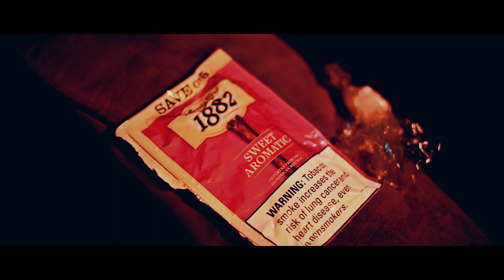PAPERCUT JOHNO - "RIDE MY WAVE"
Papercut JohNo - Ride My Wave (Official Music Video)

Visuals by R.A.P (Rise Above & Pro$per) Productions
Shot by @vivacarlito @v.tayfilmz
Edited by @vivacarlito